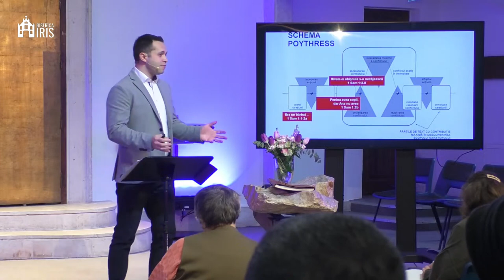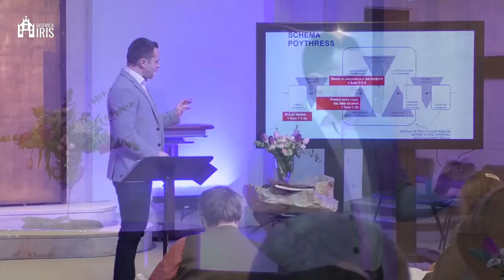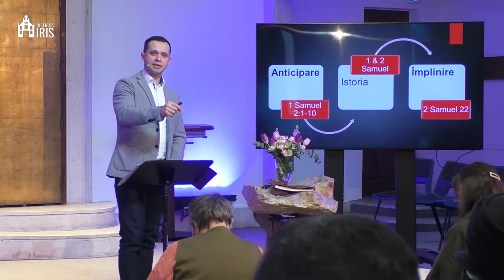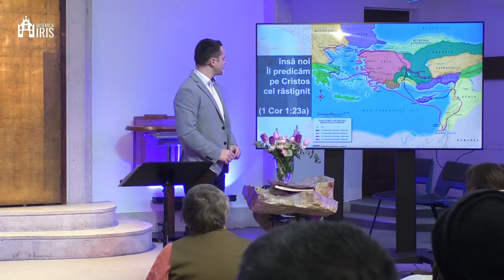Manu Oltean - Răsplătirea credinței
Biserica Iris Cluj Napoca - mesaj de încurajare și zidire spirituală, rostit de pastorul Manu Oltean, în data de 14 ianuarie 2024. Predici pentru vremuri grele